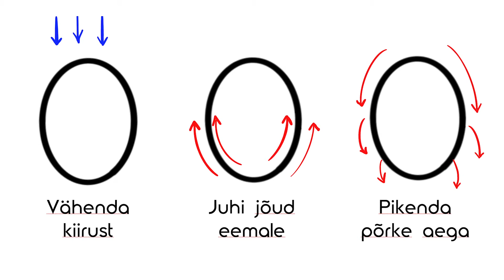VIVISTOP Telliskivi // Eggstronaut experiment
Welcome to VIVITA’s Youtube channel! 👋

Have you ever wondered how astronauts return from the space?
In collaboration with Insplay we made three STEAM-themed videos - and here's the second one! ⭐

In the video you can learn
✔️ why people want to go to the space;
✔️ what materials and technologies are used for spacecraft;
✔️ how to make different space capsules for an Eggstronaut.

Share your experiments with us as well in our Instagram and use the hashtag -

What is VIVITA?

VIVITA is an international creativity accelerator network for kids and youths. VIVITA has no teachers and no formal curriculum. The activities are driven by children themselves, and adults play a supportive and inspiring role in this journey. We believe this will increase their confidence and help them grow into talented, smart and responsible world-changers. VIVISTOPs, as we call them, are child-friendly, open-plan workshops and innovation studios where kids can discover, experiment, and create by themselves.

Insplay is a leading distributor and e-trader of educational toys, robotics and games.